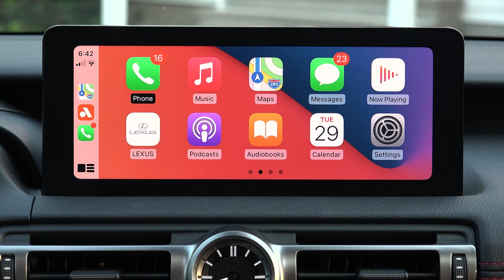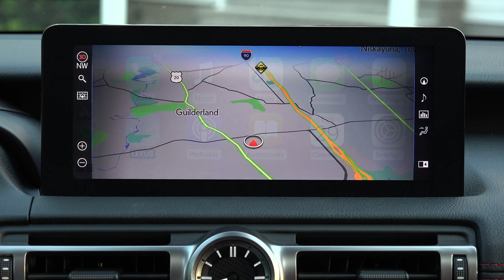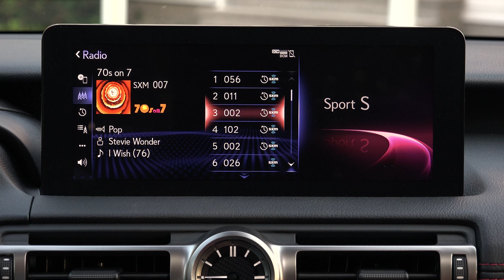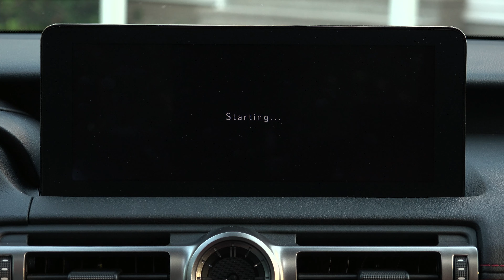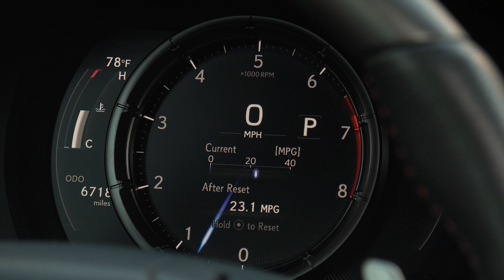2021 Lexus IS 350 F SPORT | Shortcut to Success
Ok, its bark is worse than its bite but the new IS 350 F SPORT with Dynamic Handling Package is an attainable luxury sports sedan that satisfies on a number of fronts not the least of which is this sexy new styling.

About TestDriveNow:
Welcome to TestDriveNow official YouTube channel! I deliver trusted, top-rated popular car reviews on cars like the Honda Accord, Audi S5, Dodge Durango, Subaru Crosstrek and more! TestDriveNow.com features Drive Time with Steve Hammes offering video program segments showcasing the newest vehicles and industry innovations coming to market.